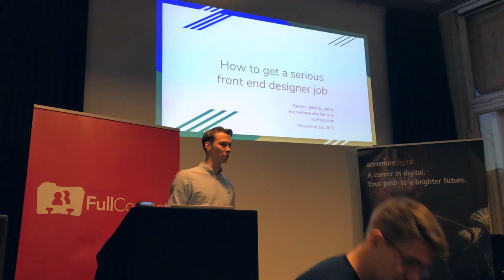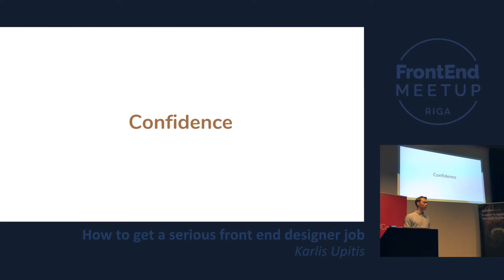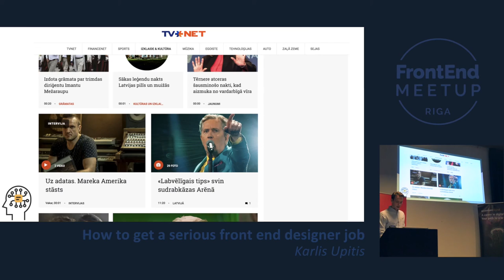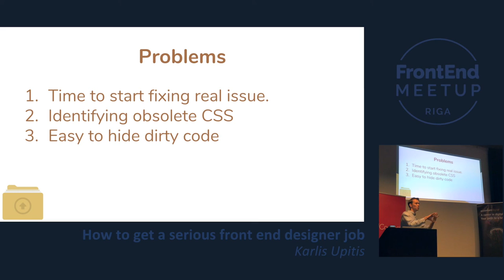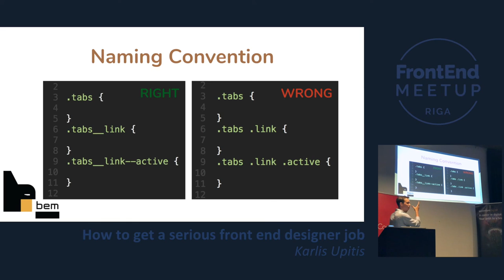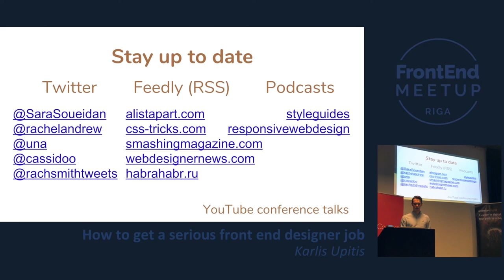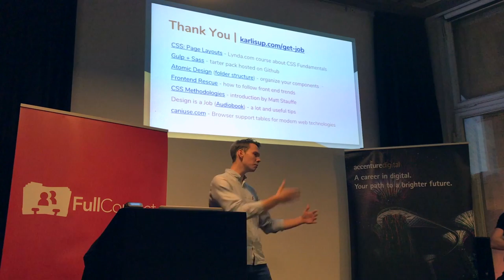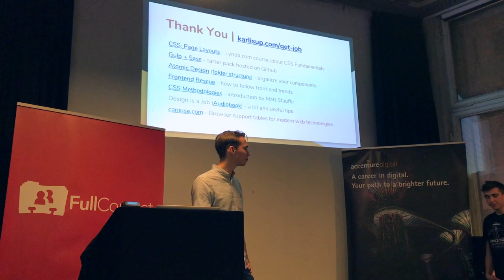Karlis Upitis: How to get a serious front end job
This talk will show you how by following three steps you can become a frontend designer. It takes good basic CSS knowledge, modular thinking and affection to what you do to become good at it.
3:29 - end of the intro
24:05 - Q&A